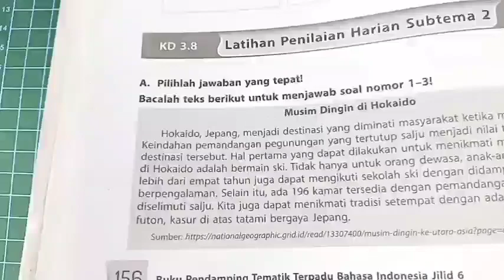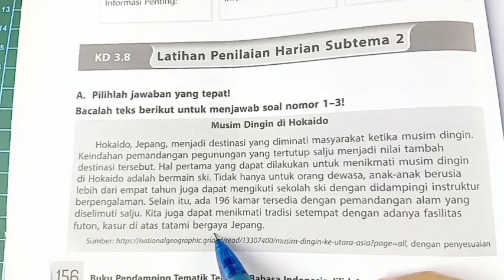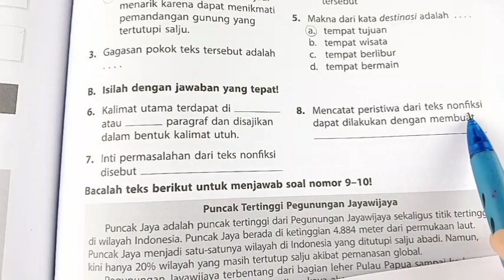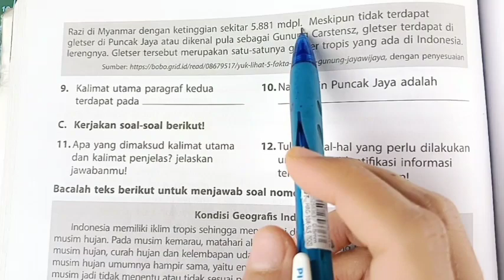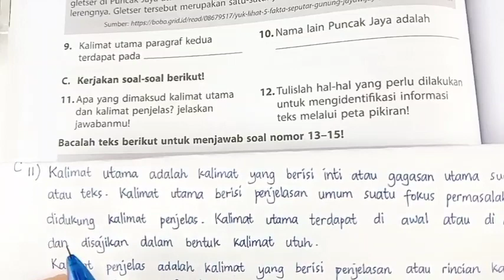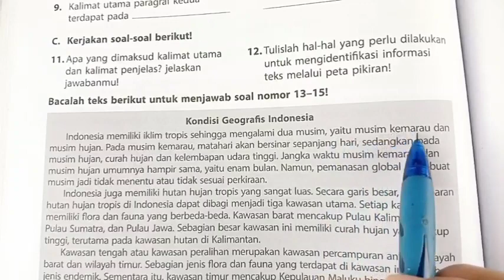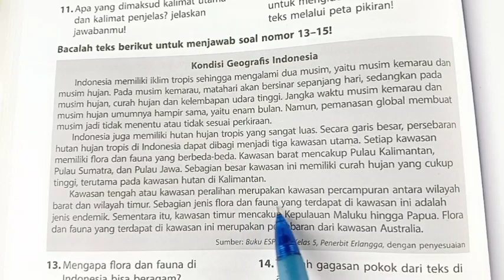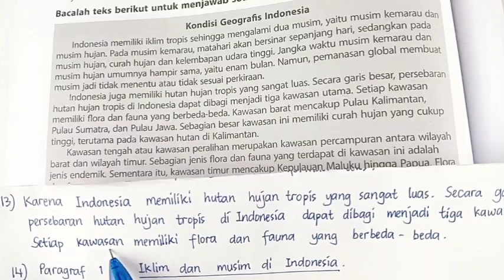BUKU PENDAMPING TEMATIK TERPADU B. INDO Tema 8 KD 3.8 Latihan Penilaian Harian Subtema 2 hal 156-158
Kunci BUKU PENDAMPING TEMATIK TERPADU B. INDONESIA Tema 8 KD 3.8 Latihan Penilaian Harian Subtema 2 (halaman 156-158)